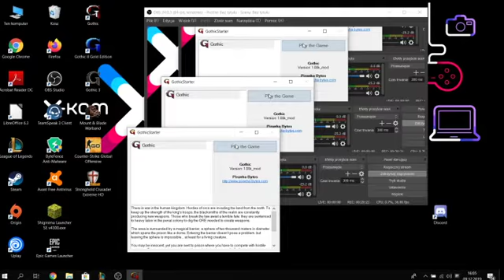Bezi szaleje w starej kopalni Gothic #8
Dziś bijemy lewusa, kończymy questy w nowym obozie i lecimy do starej kopalni.